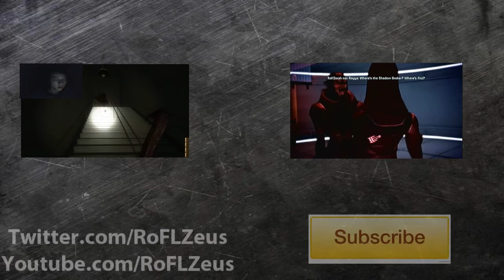CREEPY MUMMIES - Condemned: Criminal Origins Gameplay/Walkthrough Part 16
Condemned: Criminal Origins (known in Japan as Condemned: Psycho Crime and in Europe and Australia simply as Condemned) is a first person psychological horror video game, developed by Monolith Productions and published by Sega. It was launched worldwide in 2005 on the Xbox 360, with a Microsoft Windows version released later in 2006.
The game uses a first person perspective. Condemned: Criminal Origins places an emphasis on melee combat (as opposed to gunplay) and puzzle solving, including searching for fingerprints and gathering evidence.
Upon release, Condemned was met with moderate to good reviews by many aggregates and critics. Many reviewers cited its questionable storyline and lack of progression as the game's biggest fault. As a reprieve, the game's solid controls and fresh approach to the horror genre were praised. A sequel, entitled Condemned 2: Bloodshot, was released on March 11, 2008, for the Xbox 360 and PlayStation 3. Other media forms include an internet prequel and a planned film adaptation to expand the Condemned franchise. The developers have cited films such as The Silence of the Lambs and Seven as inspiration for the game.

Condemned: Criminal Origins Walkthrough
Condemned: Criminal Origins Gameplay
Condemned: Criminal Origins Gameplay Walkthrough
Condemned: Criminal Origins Ending